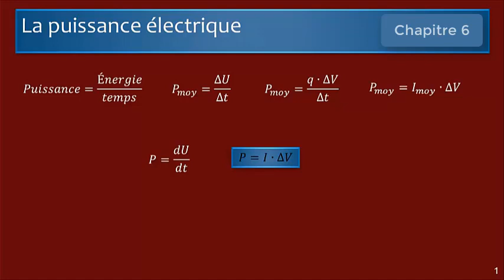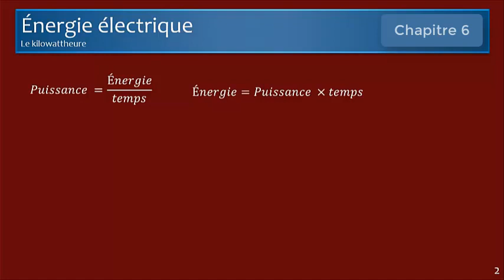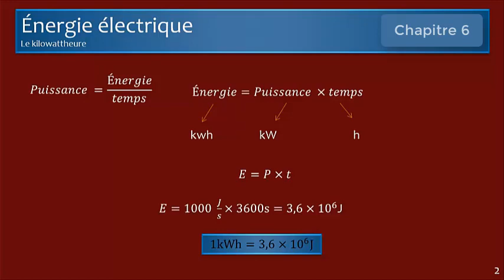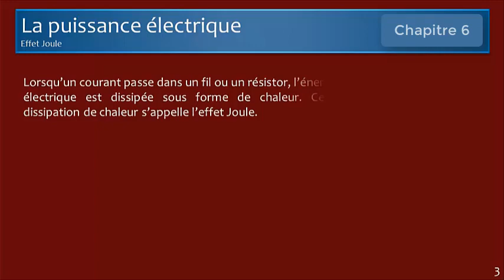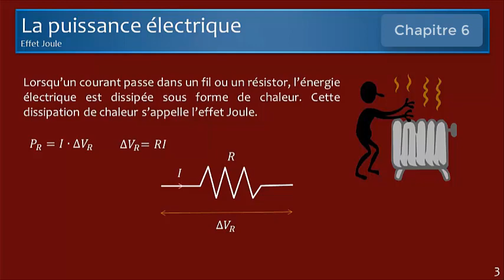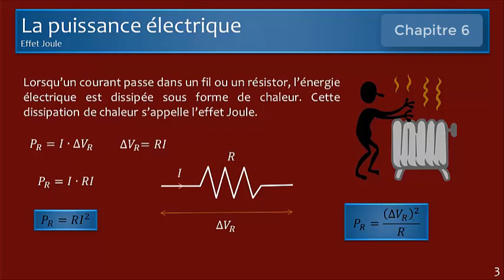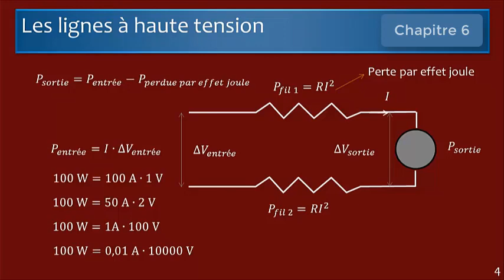La puissance électrique